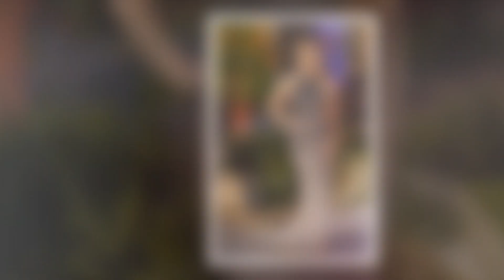It will shock you! Proud Mom! Clare Crawley Shares Unbelievable Milestone of Her Daughter!